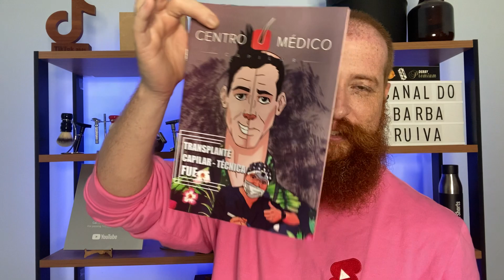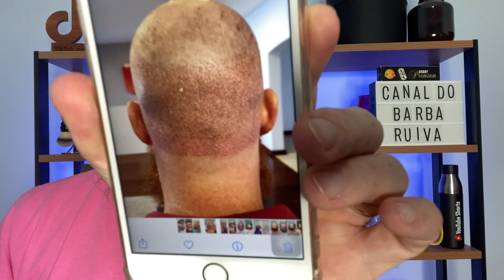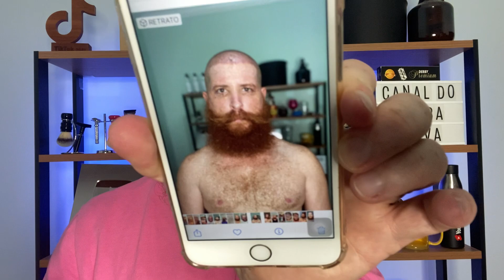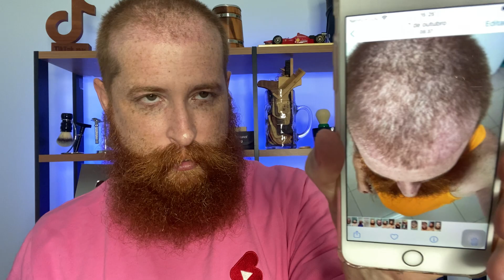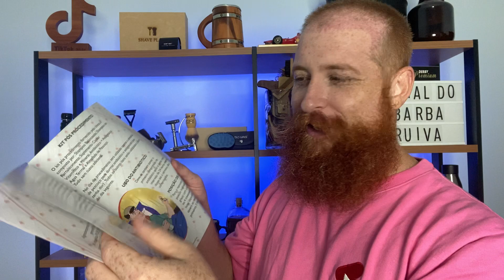A EVOLUÇÃO DO MEU CABELO! 1 mês do meu transplante capilar FUE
Todos os detalhes da evolução do meu transplante capilar fue.